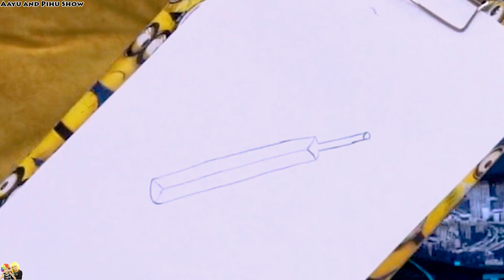MAGIC PENCIL | Moral Story for kids | Mom say yes 3 times | Aayu and Pihu Show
Mummy ne Aayu Pihu ko ek magical pencil di aur bola jo bhi draw karoge woh milega. Lekin keval 3 wishes. Let us watch what happens next.